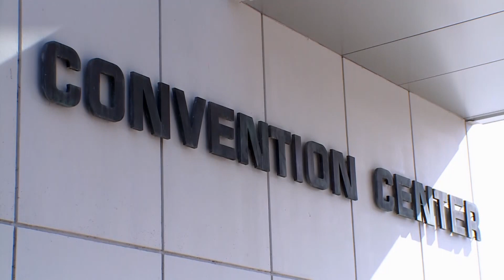The HARDEST Solo Mackenzie Ever Had (Season 5 Flashback) | Dance Moms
With her most challenging acro solo ever, Mackenzie wonders if she might be out of her depth in this flashback from Season 5, Episode 29, "Baby Dance Mama Drama."